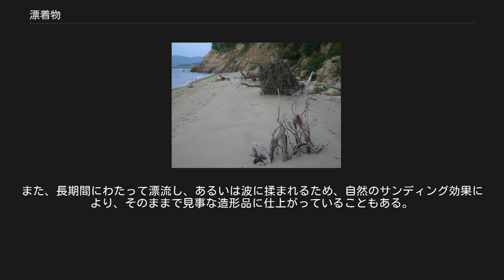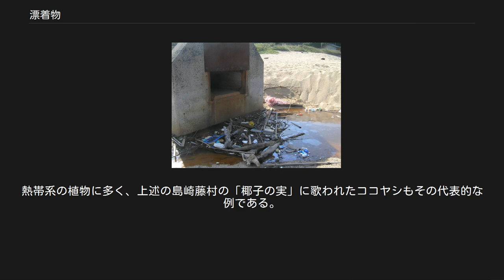漂着物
糸満海岸のマンドリン 漂着物（ひょうちゃくぶつ）は、主に海辺に漂着したさまざまな物をいう。
その内容は多彩を極め、ときに観察や蒐集の対象となることもある。
 日本は四方を海に囲まれていることもあって、古来より漂着物には大変恵まれている。
漂着物は時代や場所とともにその内容を変える。
漂着物を観察し、あるいは吟味することは、その場所やその時代を知る上での意味ある行為である。
 漂着物には、大きく分けて自然物と人工物があり、自然物でもっとも一般的に見られ、またイメージされるものとしては木がある。
その形や大小はまちまちながら、それゆえ漂着物の中でも面白く人気がある。
また、長期間にわたって漂流し、あるいは波に揉まれるため、自然のサンディング効果により、そのままで見事な造形品に仕上がっていることもある。
 人工物では、プラスティック、ビニール類が多くペットボトルが圧倒的に多い。
また、日本海側の海岸では朝鮮半島や中国からの漂着物が多く、太平洋側とは大きく異なっている。
 漂着物の例 淡路江井崎の流木 積丹半島西の河原の難破船 京都府島影の漂流物 ブイ 流木 木の実 海草 貝 魚（生きたもの、あるいは死んだもの。生きた回遊魚などが大量に打ち上げられることもある） ヒトデ 動物の死骸 骨 サンゴ 軽石 死体 難破船 漁具（黒球が多い。魚網、イカ釣り漁船の漁火用の電球など） 釣具 空き缶・ペットボトル 発泡スチロール 楽器 注射器・浣腸器等の医療廃棄物 下着 廃油ボール ラジオゾンデ 機雷（湧別機雷事故、名立機雷爆発事件を参照） 漂着物が人にインスピレーションを与え、作品として生まれたもっとも有名な例では、民俗学者である柳田國男が1898年明治31年の夏に、伊良湖にしばらく滞在した際に偶然拾った椰子の実の話を、親友の島崎藤村に語ったところ、それがモチーフとなり、「名も知らぬ遠き島より流れよる椰子の実ひとつ・・・」の歌詞で知られる叙情詩「椰子の実」が誕生した。
藤村自身は実際にその椰子の実を見たわけではないが、柳田國男が優れた文学者に強いインスピレーションを与えたのである。
その後、1936年（昭和11年）、歌詞に大中寅二によってメロディーが付けられ、NHKで放送され、国民歌謡として広く知られるようになった。
現在も、日出園地には「椰子の実」誕生の記念碑がある。
 ココヤシの実 漂着物の中に植物の果実や種子等の散布体が混じり、漂着後発芽する場合がある。
このような種子を漂着種子と言う。
さらに海流による散布のための適応を持つような種子を海流散布種子、その植物を海流散布植物と呼ぶ。
これは植物の重要な繁殖戦略の1つである。
熱帯系の植物に多く、上述の島崎藤村の「椰子の実」に歌われたココヤシもその代表的な例である。
漂着種子は、種子を保護するため果肉や種皮が厚い、海水に浮くため繊維層を持つなどの特徴を持つ。
またヒルギ類等の胎生種子も漂着種子の例である。
動物の場合も漂着から分布を拡大する例があると考えられ、海流による分散は動物の分布に大きな意味を持つ。
 漂着種子をつくる植物 ヤシ科 - ココヤシなど サガリバナ科 - ゴバンノアシ、サガリバナ アオギリ科 - サキシマスオウノキ マメ科 - クロヨナ、イソフジ ヒルギ科 - オヒルギ、メヒルギ ハスノハギリ科 - ハスノハギリ